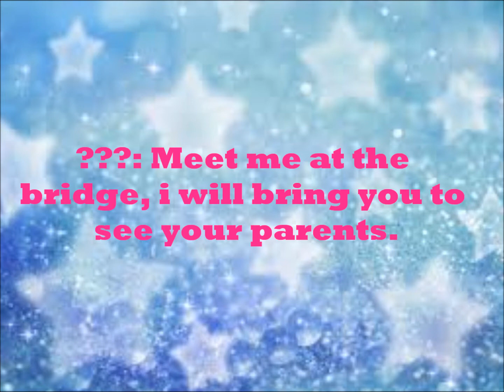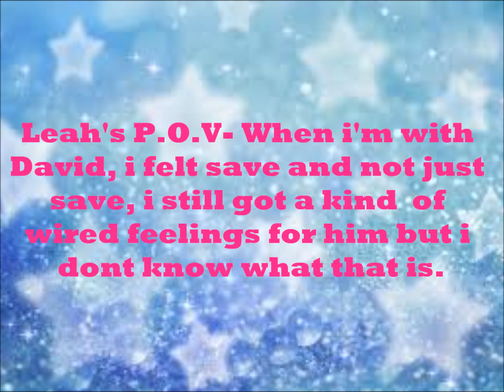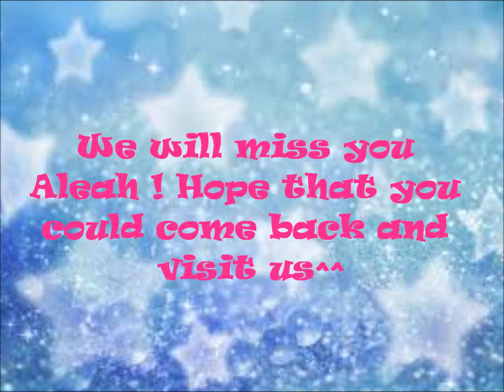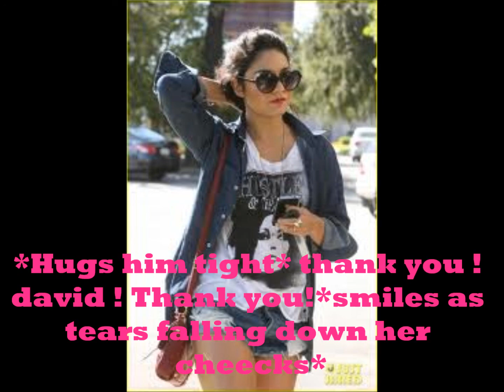Magic World's Love Ep 5 (please read the description box )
As my school had already re-opened i wonldnt be uploading so much. because this year this very important to me i need to choose what subject i'm going to study on and it all based on my marks the more marks i get the more choices i can make.so i'm going to upload one just video in week.i'm so sorry !
but since its the first week of the school i wont be so busy i will do a marathon on this story!^^